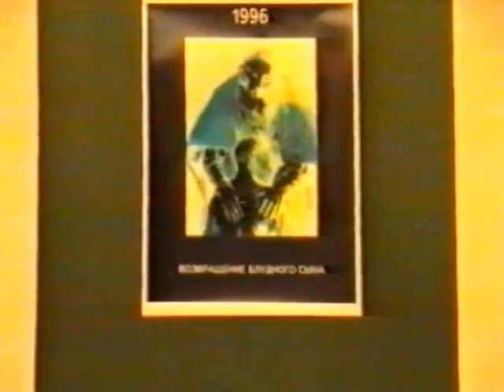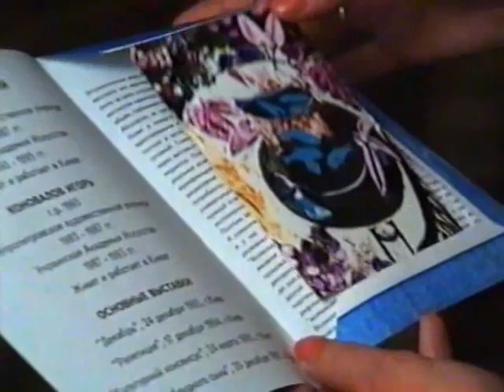ВОЗВРАЩЕНИЕ БЛУДНОГО СЫНА